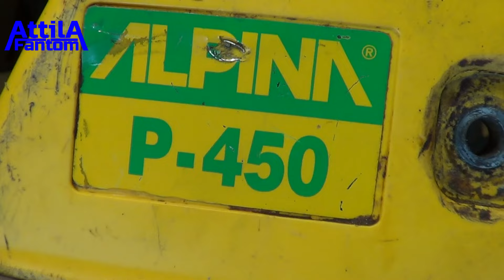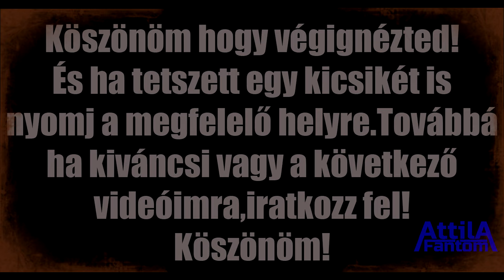Alpina P - 450 - Tényfeltárás,tisztítás,összerakás!Első rész!